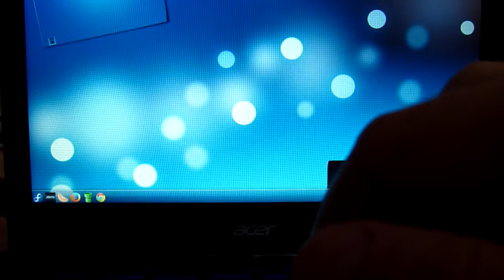Boot Fedora C720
Booting from cold start of my Acer C720 (not the "p" version, no touchscreen).
Internal SDD (16Gb), Fedora 21, CoreBoot, SeaBIOS: ChromeOS has been completely wiped out of this former Chromebook!
My brother likes to call this marvellous little machinea "Librebook", I like a lot more "Openbook"!